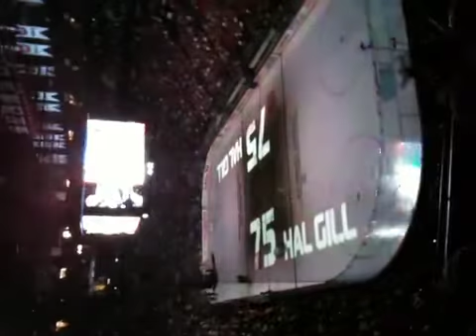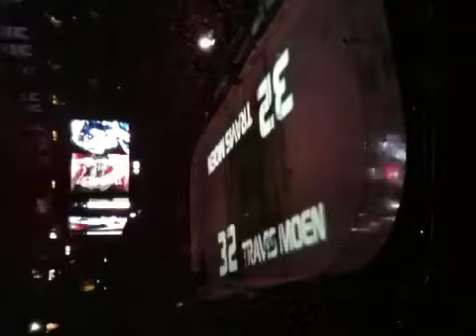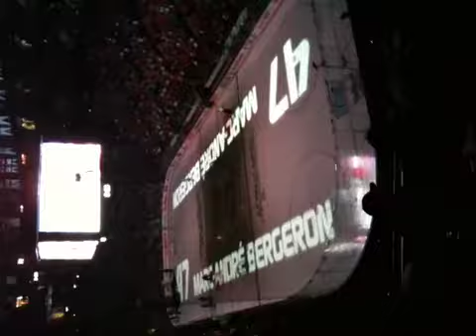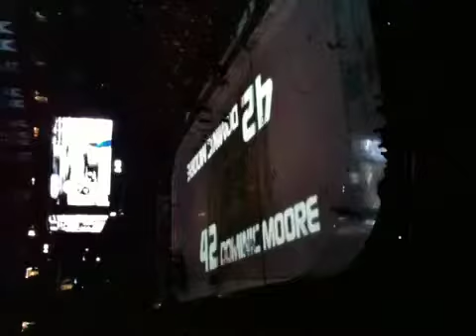Habs intro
Game 4 vs pittsburg